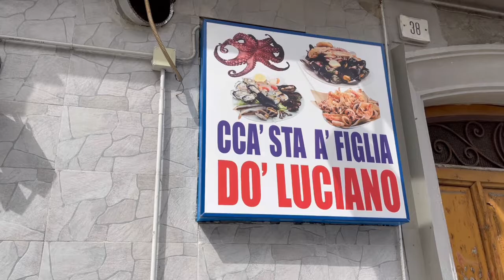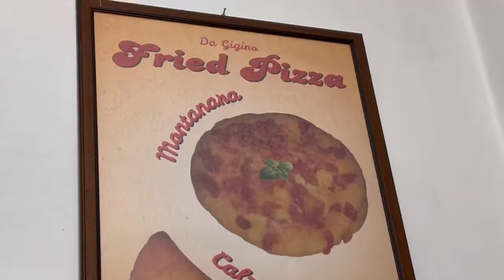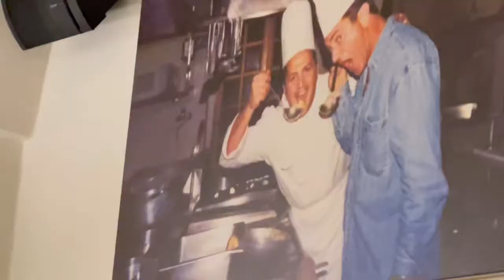旅先の激うまメシ〜南イタリア〜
旅の楽しみの一つは現地の食。
期待大で訪れた南イタリアは期待を上回る質と価格⁉︎
ナポリ、アジローラ、マテーラでの食をご紹介。
食でさらにイタリア好きになりました♪